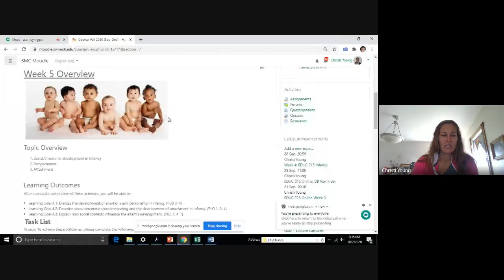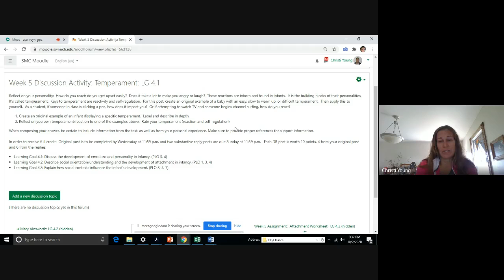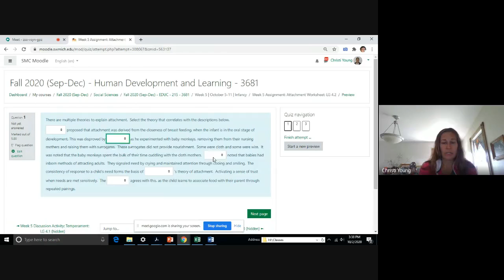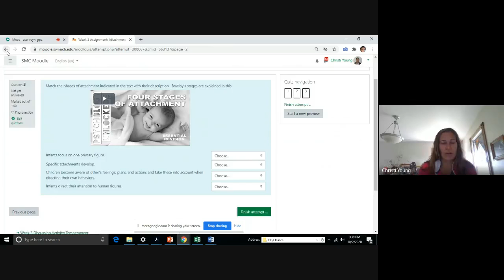EDUC 215 Week 5